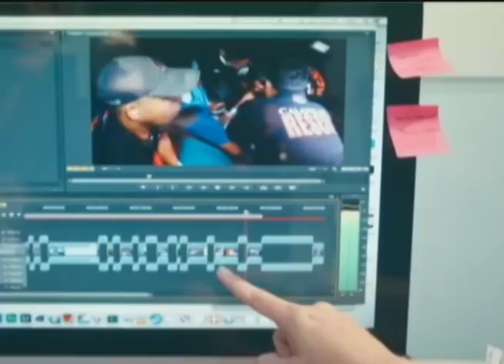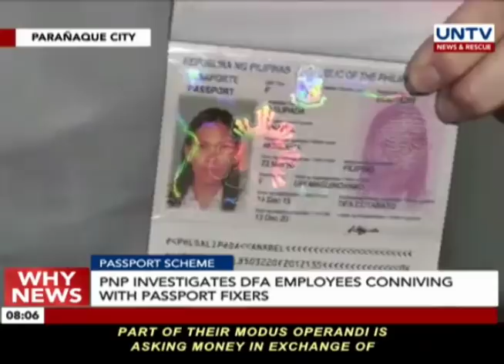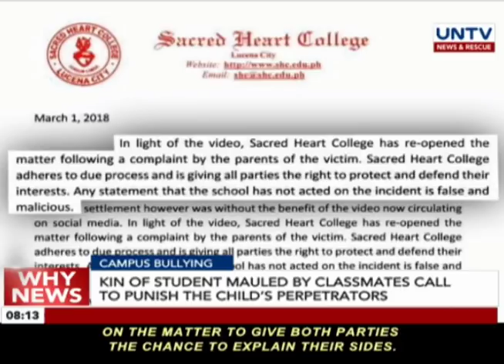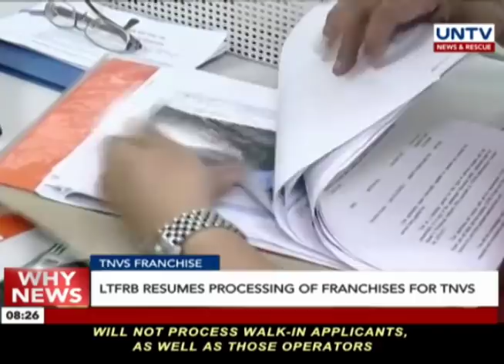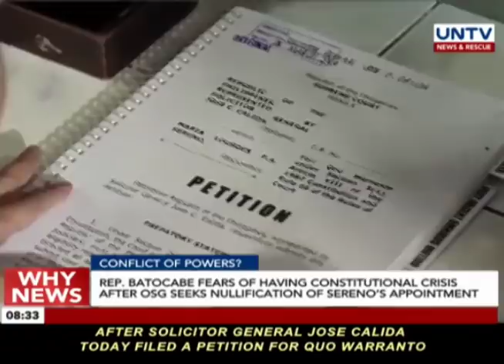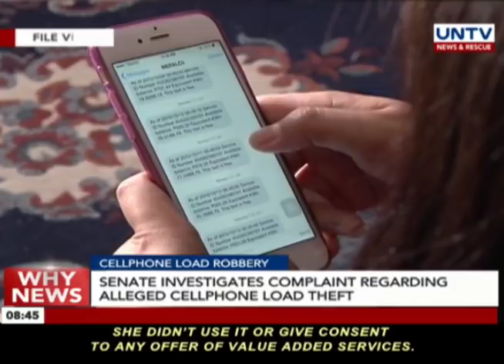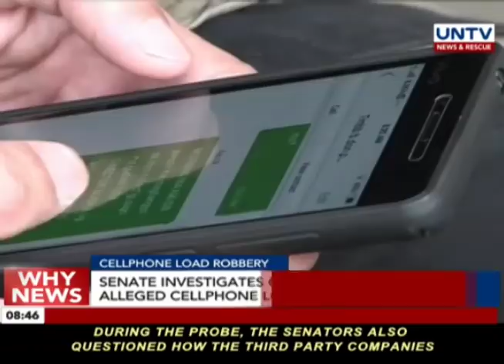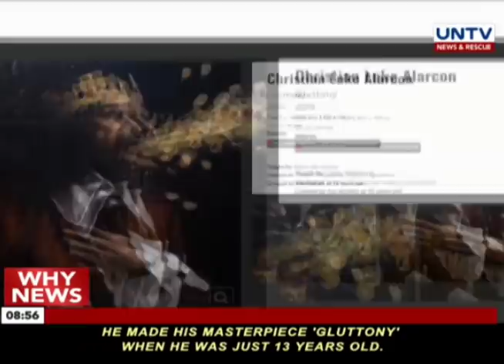UNTV: Why News (March 05, 2018)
- Senate begins probe on alleged cellphone load robbery as giant Telcos suspends some third party service providers over load theft

- The Philippine National Police launches an investigation on some employees of the Department of Foreign Affairs in an alleged connivance with passport fixers

- The Bureau of Customs seizes millions worth of smuggled cigarettes and firecrackers